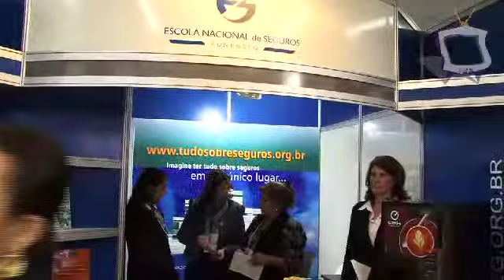9 Encor-RS: Magalis